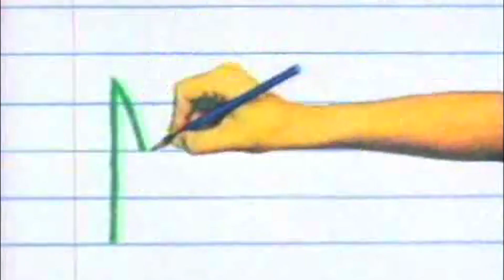CNTwo - Nickelodeon Earth Mashup (NickAnimation25) [REUPLOAD]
Originally uploaded from June 2016 for Nickelodeon Animation's 25th Anniversary.

Also re-upload it for Nickelodeon's birthday today (04/01/2020).

READ THIS: !liveD eht era mhtyrogla APPOC eht dna ebuTuoY